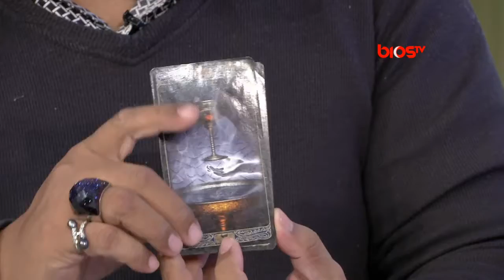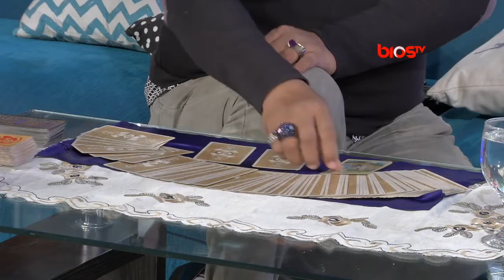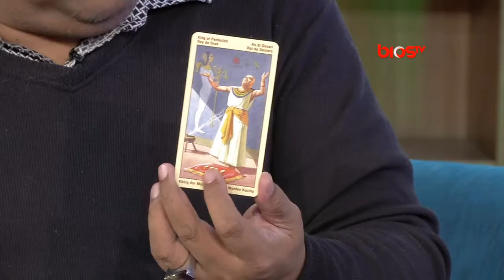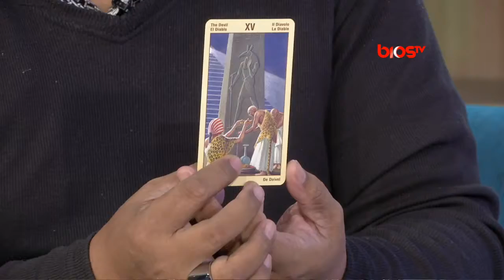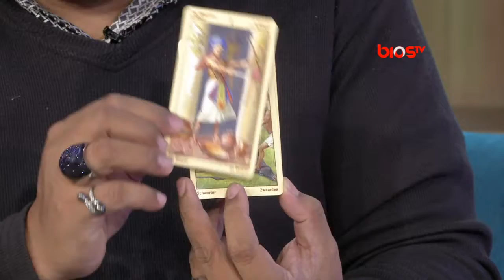CAKRAWALA PAGI - MEMBACA PERUNTUNGAN LEWAT KARTU TAROT PART 1